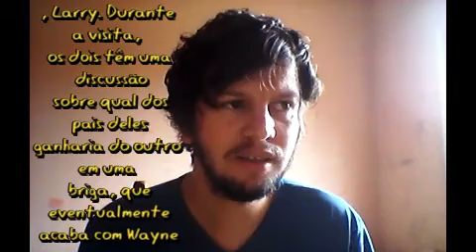Pai do Ano filme é bom por oacar smithi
sinopse que eu achei do filme comedia